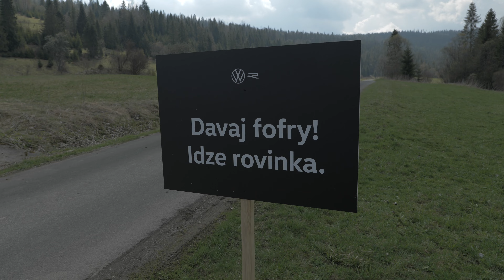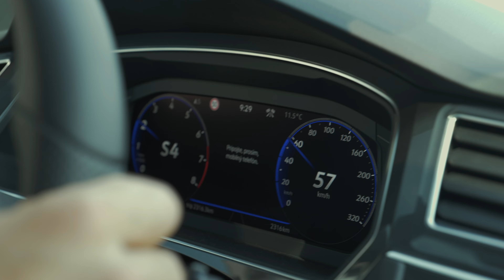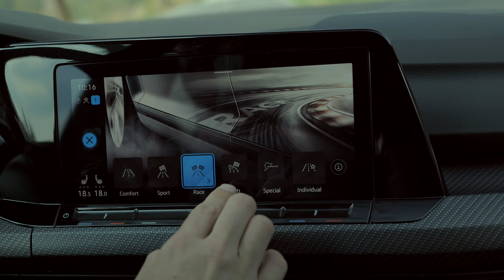Volkswagen R modely: Nič pre slabé žalúdky! 😵‍💫 320 koní, čistá lesná asfaltka a žiadni policajti 🚓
Viacmenej spotení, ale so šťastným úsmevom na tvári. Tak sa vystupuje z modelov R od Volkswagenu. Teda... pokiaľ si ich užívate bez akýchkoľvek obmedzení 😘